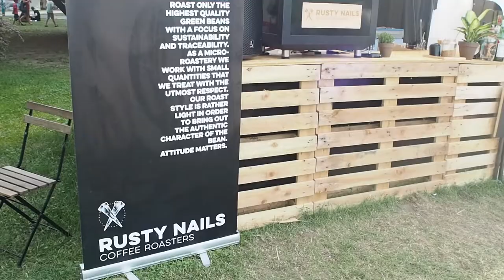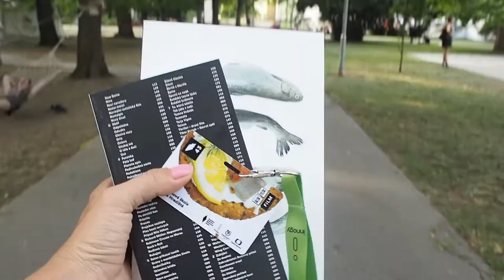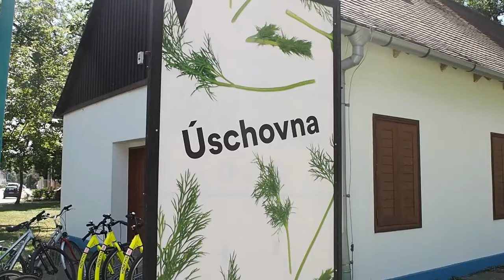Filmový víkend v Hradišti - PECKA VĚC:-DDD I Denisa lajf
Letos poprvé jsem se vydala na Letní filmovou školu v Uherském Hradišti. A odjížděla jsem naprosto nadšená! Super organizace, příjemná atmoška, spousta prostoru pro odpočinek, diskuze o filmech ne outfitech celebrit ;-) Vážně doporučuju! A dokážu si tam v pohodě představit celý týden, fakt! Pro mě to navíc mělo i dost velký přesah v podobě účasti na diskuzi s Janem Svěrákem a večer pak proběhlo slavnostní zakončení s promítáním jeho nového filmu Po strništi bos. Díky panu Svěrákovi se mi dost protočil, utřídil a srovnal můj pohled na můj osobní, ale hlavně pracovní život. Více jsem o tom napsala na svém osobním Facebooku nebo Instagramu (Denisa Pfauserová), kde si to můžete přečíst i vy:-)

ŠIŘTE, ODEBÍREJTE, SDÍLEJTE! DĚKUJI;-)

Facebook: Denisa Pfauserová (oficiální stránka, profil mám jen pro přátele:-)